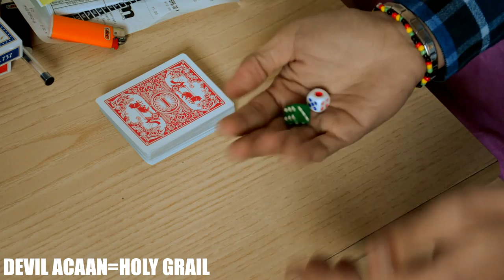DEVIL ACAAN 2014 e' IN VENDITA!!! (2° DEMO UFFICIALE)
per l'acquisto contattami.

brevetto Magicboy.